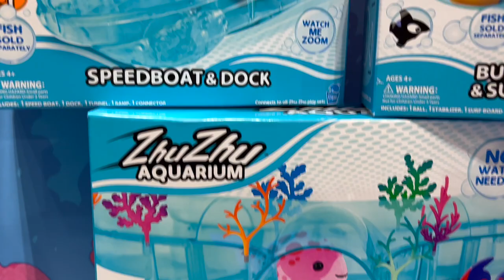Toy Fair Preview - Zhu Zhu Aquatic Collection and Accessories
Some exciting news!  Zuzu Pets are back.  While at Toy Fair this week we previewed the new aquatic collection and its accessories.